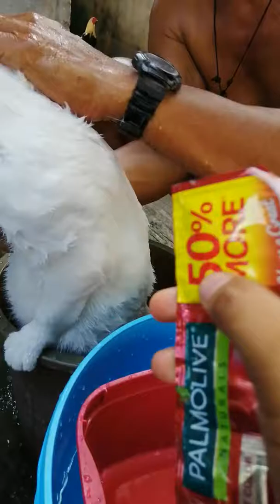Ligo time among kennytot 😻😽 kandingon